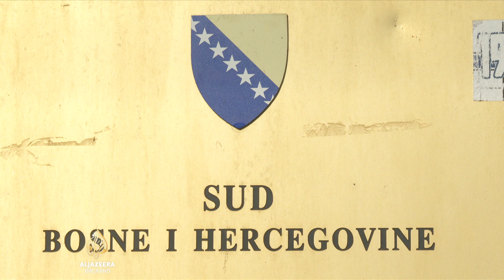Neizvjestan povratak porodica pripadnika ISIL-a u BiH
Tri godine su prošle od povratka 25 državljana Bosne i Hercegovine sa ratišta u Siriji, gdje su bili kao pripadnici ISIL-a. S njima su se vratile i njihove porodice. Muškarci su osuđeni za terorizam, a još se radi na integraciji žena i djece u društvo. U kampovima u Siriji još ima državljana BiH, a međunarodne organizacije pozivaju zemlje da svoje državljane vrate kući.